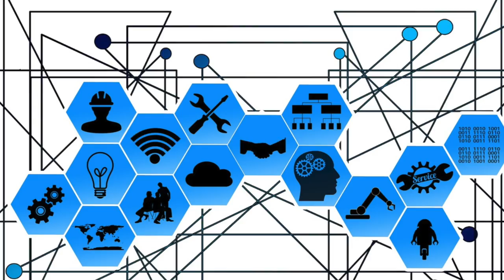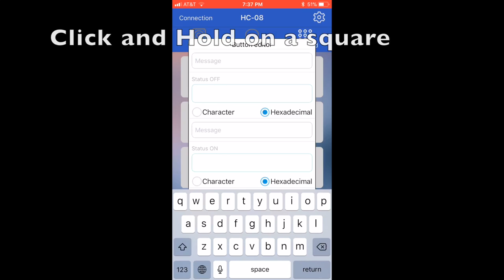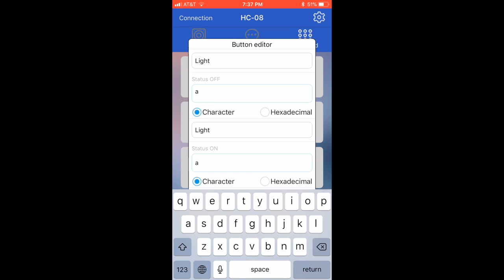Arduino Bluetooth Door Lock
In this video I utilize a servo, LED, and a HC-08 Bluetooth Module to make a model of a bluetooth door lock. Obviously, you can use a servo with higher torque to build a system that can be placed on your own door.